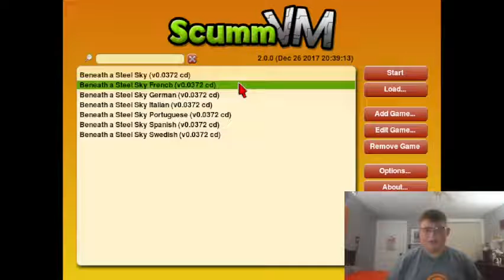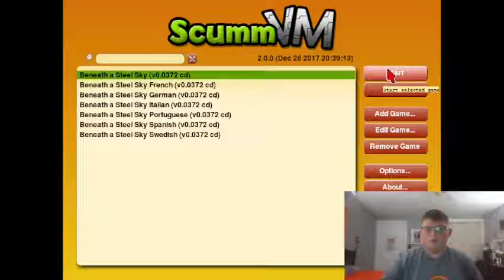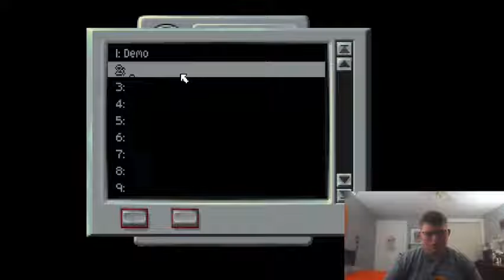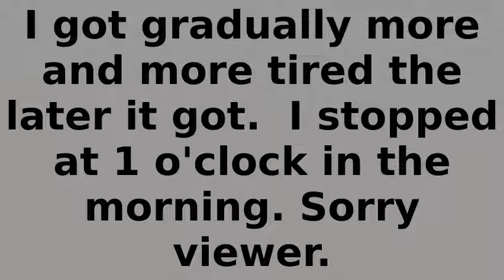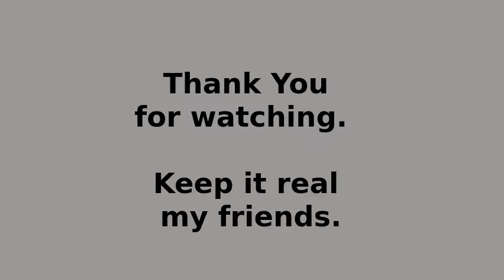[Linux Retro Gaming Series] Beneath A Steel Sky Part 1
Beneath A Steel Sky; Retro Gaming Let's Play #1.